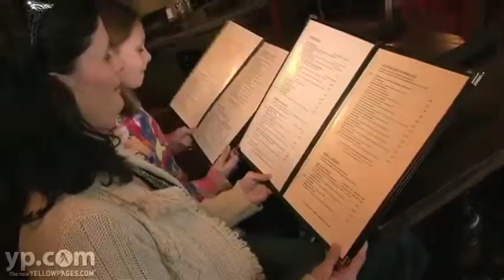Manchester's Grill | Italian Restaurant | Raleigh, NC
Manchester's grill is a privately owned and operated restaurant located in Raleigh, NC. They offer traditional italian dishes, steaks and Chicago-Style pizzas.  Manchester's grill features private banquet facilities that  accommodate up to 50 people. In addition. They are known for full bodied cocktails at modest prices.